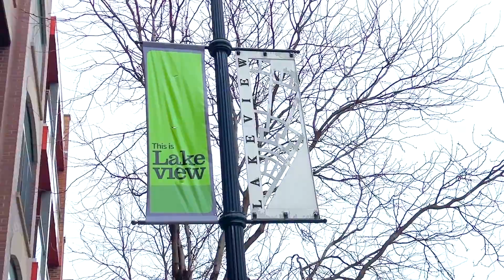1805 W Belmont Avenue | Chicago, IL